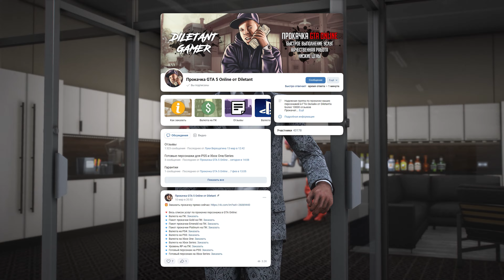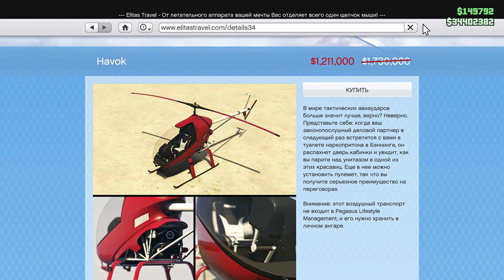GTA 5 ONLINE: БОНУСЫ И СКИДКИ В ОБНОВЛЕНИИ «SAN ANDREAS MERCENARIES»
Канал с геймплеями: @D4K
Альманах: @almanacgta

💬 Новое летнее обновление в GTA Online: Наемники Сан-Андреас. Бонусы и скидки в GTA Online, которые появились в летнем обновлении